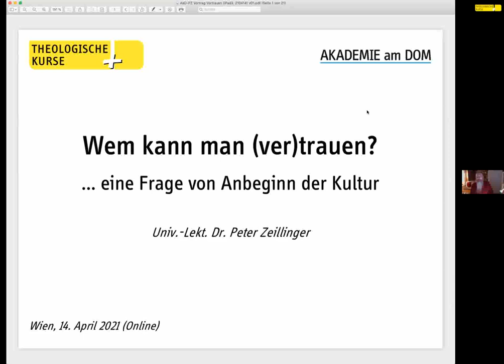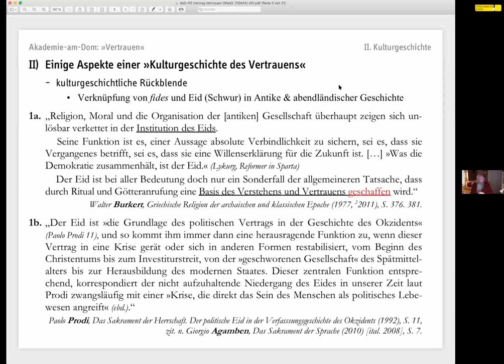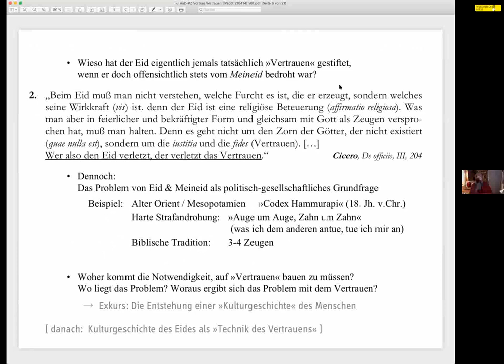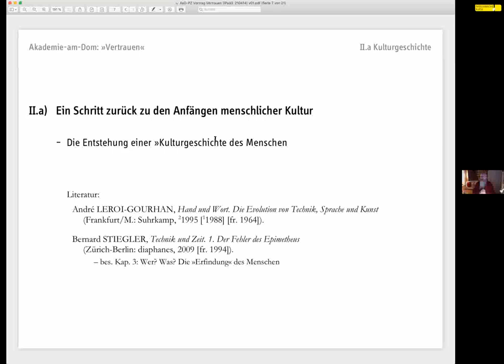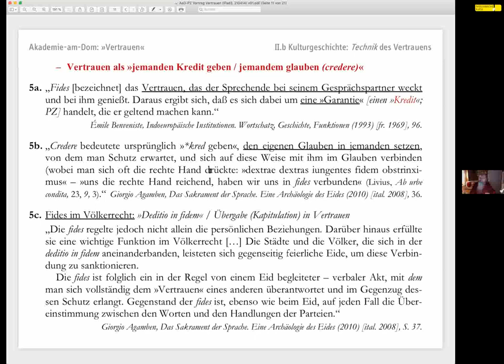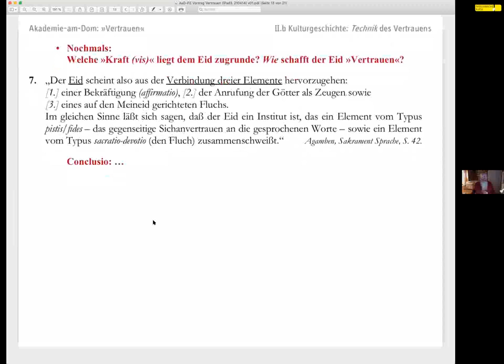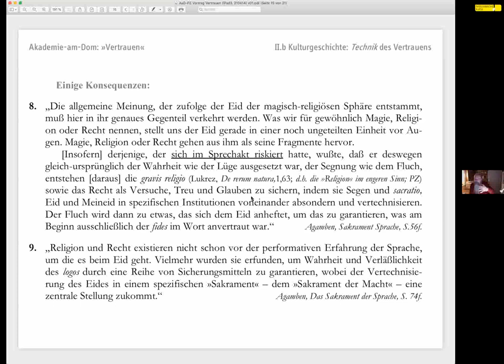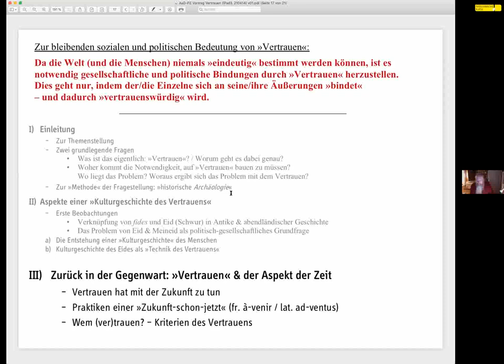Peter Zeillinger - Wem kann man (ver)trauen?... eine Frage von Anbeginn der Kultur.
Die Frage des Vertrauens ist im gesellschaftlichen und politischen Zusammenleben von großer Brisanz. Welchen Politikern und Institutionen kann man trauen - und warum? Welche Informationen entpuppen sich als Fake News? Wie "funktioniert" Vertrauen in zwischenmenschlichen Beziehungen? Der Vortrag zeigt im Rückgriff auf die Kulturgeschichte, dass das Vertrauen stets die Kernfrage für das Bestehen und die Etablierung eines sozialen und politischen Bandes war. Wie wird Vertrauen im öffentlichen Raum, in Politik, Recht und Gesellschaft, sowie in den individuellen Beziehungen hergestellt? Der Rückblick vermag Kriterien und Praktiken aufzuzeigen, die auch für die Gegenwart relevant sind.